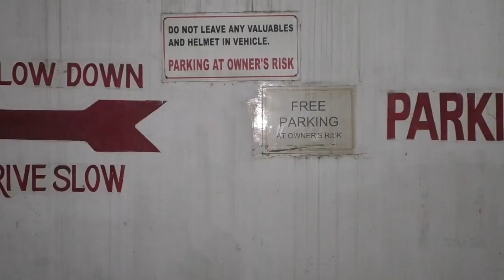ৰঙালীৰ ৰঙীন দিনত ভগ্ন বাসগৃহৰ তলত এখন চুবুৰীৰ বাসিন্দা